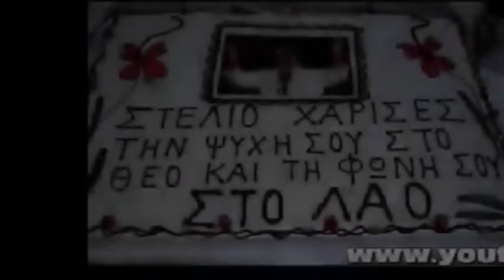Στέλιος Καζαντζίδης Έψαξα άδικα να βρω HD 1971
Στέλιος Καζαντζίδης Έψαξα άδικα να βρω
Καλλιτέχνης: Στέλιος Καζαντζίδης
Άλμπουμ: Η Στεναχώρια Μου
Ημερομηνία κυκλοφορίας: 1971
Στίχοι
Έψαξα άδικα να βρω ανθρώπους να με νιώσουνε
μα δυστυχώς δεν βρήκα
Πάνω στις τόσες μου πληγές αχ, αχ
κι άλλες πληγές μ' ανοίξανε και γελασμένος βγήκα
Κανείς δεν ένιωσε τον πόνο μου
μα δεν πειράζει έτσι είναι τι να γίνει
κι αν τους βοήθησα χαλάλι τους
θα τους αφήσω στο θεό για να τους κρίνει
Έδωσα χρήμα και καρδιά και πίστεψα στον έρωτα
και στην αγνή φιλία
Μα ήταν όλα μια ψευτιά αχ αχ
και μου 'δωσαν για αντάλλαγμα μίσος κι αχαριστία